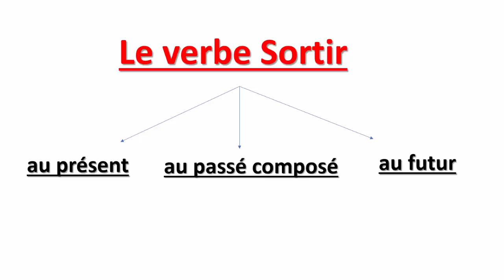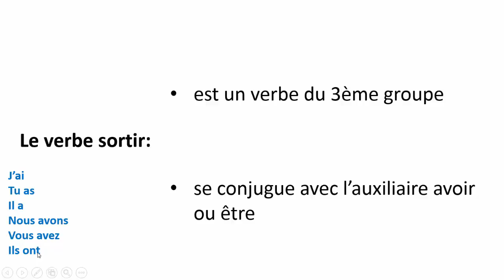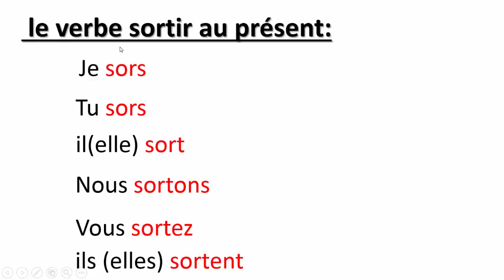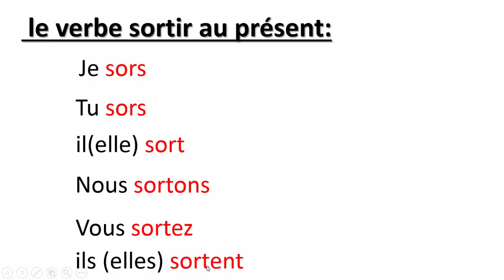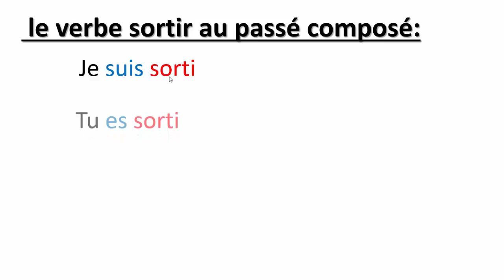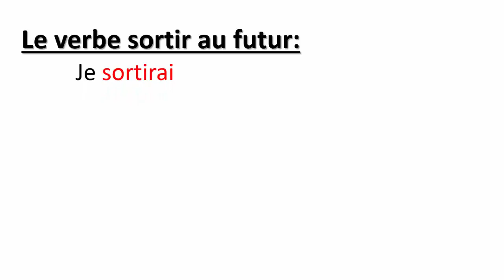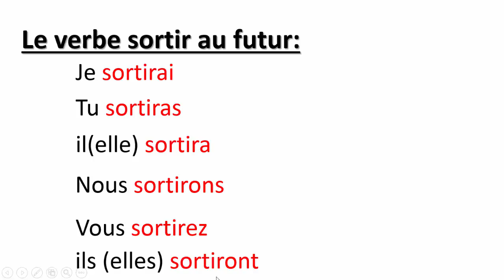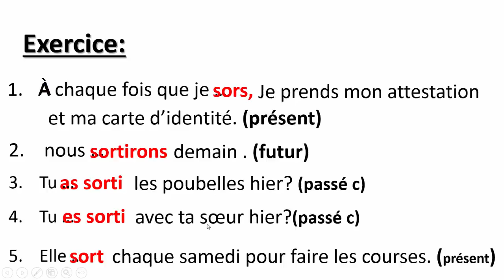Conjugaison-- Le Verbe Sortir Au Présent, Au Passé Composé Et Au Futur-- تعلم الفرنسية